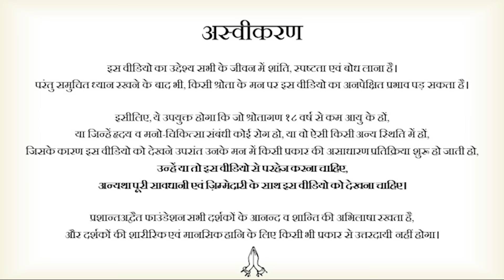राखी संदेश: आज मुद्दा रक्षा का || आचार्य प्रशांत, बातचीत (2024)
🧔🏻‍♂️ आचार्य प्रशांत से समझे गीता और वेदांत का गहरा अर्थ, लाइव ऑनलाइन सत्रों से जुड़ें:

वीडियो जानकारी: 18.08.24, बातचीत सत्र, गोवा

📋 Video Chapters:
0:00   - Intro
1:09   - भाई की जिम्मेदारी और समाज का यथार्थ
7:18   - भारत में महिलाओं की स्थिति
11:10  - भाई की सुरक्षा और इनसिक्योरिटी (insecurity)
15:14  - न्याय और सुरक्षा की आवश्यकता
16:49  - पृथ्वी की रक्षा
18:55  -  समापन

विवरण:
इस वीडियो में आचार्य प्रशांत रक्षाबंधन के त्योहार के संदर्भ में समाज में महिलाओं की सुरक्षा और उनके अधिकारों पर चर्चा कर रहे हैं। वे यह बताते हैं कि रक्षाबंधन का त्योहार केवल अपनी बहन की रक्षा करने का व्रत नहीं है, बल्कि यह एक व्यापक दृष्टिकोण की आवश्यकता को दर्शाता है। आचार्य जी का कहना है कि जब हम अपनी बहन की रक्षा की बात करते हैं, तो हमें यह भी सोचना चाहिए कि समाज में अन्य महिलाओं की सुरक्षा का क्या होगा।

वे यह भी बताते हैं कि समाज में जो असुरक्षा का माहौल है, वह केवल व्यक्तिगत स्तर पर नहीं, बल्कि सामूहिक रूप से भी है। आचार्य प्रशांत ने यह सवाल उठाया कि जब हम अपनी बहन की रक्षा की बात करते हैं, तो क्या हम दूसरों की बहनों की रक्षा के लिए भी उतने ही सजग हैं? उन्होंने यह भी कहा कि समाज में जो भेदभाव और असमानता है, वह हमारे अपने स्वार्थ और ममता के कारण है।

आचार्य जी ने यह सुझाव दिया कि हमें अपनी सोच को व्यापक बनाना होगा और सभी के लिए सुरक्षा और सम्मान की बात करनी होगी। उन्होंने यह भी कहा कि रक्षाबंधन का असली अर्थ तब ही समझा जा सकता है जब हम अपनी बहन के साथ-साथ समाज की अन्य महिलाओं की भी रक्षा करें।

प्रसंग:
~ रक्षाबंधन क्यों मनाया जाता है?
~ रक्षाबंधन कब आता है?
~ रक्षाबंधन पर क्या बहन ही अपने भाई को राखी बांध सकती है?
~ रक्षासूत्र का क्या मर्म है?
~ स्त्रियों को उच्च शिक्षा की ज़रूरत क्यों?
~ पुरुषों का स्त्रियों की  तरफ आकर्षण कैसे घातक है?
~ अपनी मर्ज़ी चलाना आज़ादी नहीं है।
~ स्त्रियाँ कैसे निखारें अपने असली सौन्दर्य को?